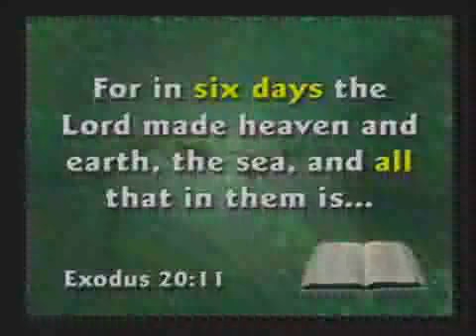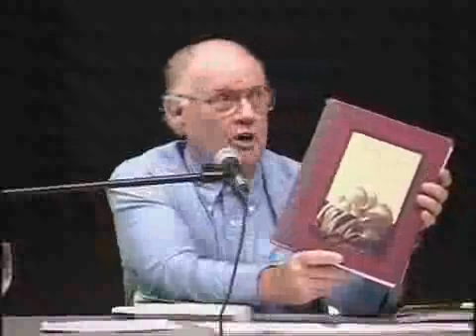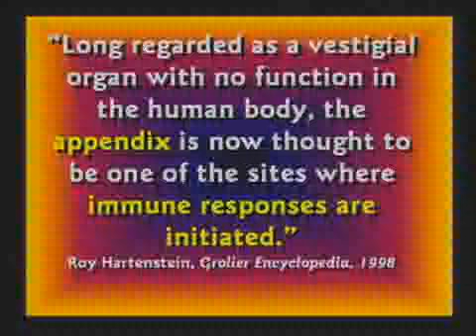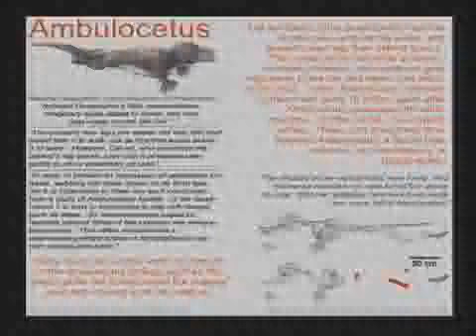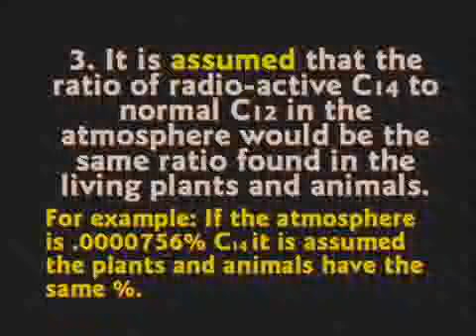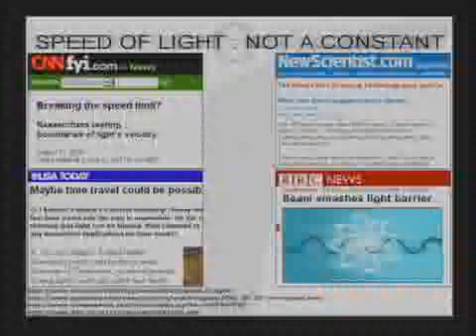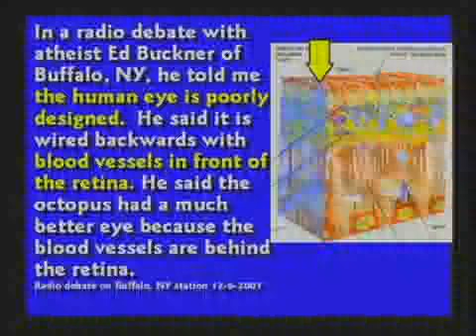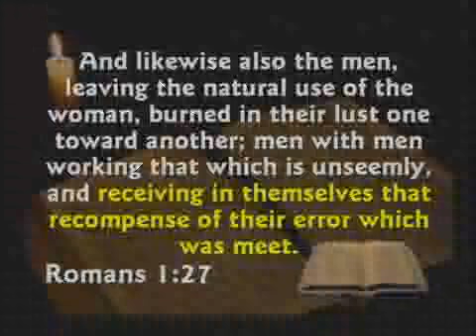Debate 19 Three on One At Embry Riddle - Hovind vs Reisbig Schlieper Strayer (Kent Hovind)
Kent Hovind is one of the most requested speakers on the Creation and Evolution topic in churches and Universities all over the world. Dr. Hovind served as an educator for many years teaching Biology, Anatomy, Physical Science, Mathematics, Earth Science, and many other sciences. Dr. Hovind has debated the Creation and Evolution controversy over 100 times all over the world, in many large Universities, and on thousands of radio talk shows.